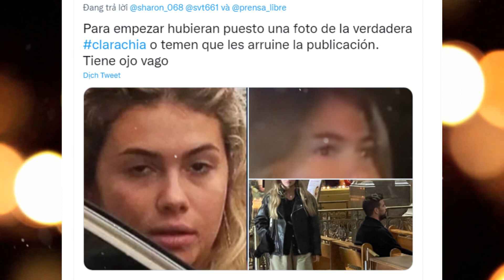El cruel GESTO de Gerard Piqué que confirmaría que ya se está HARTANDO de Clara Chía Martí